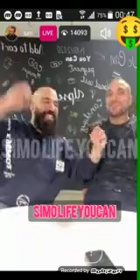مصطفى سوينغا فلايف مع سيمو لايف معلومات مهمة حول أون لاين 😇😇😇